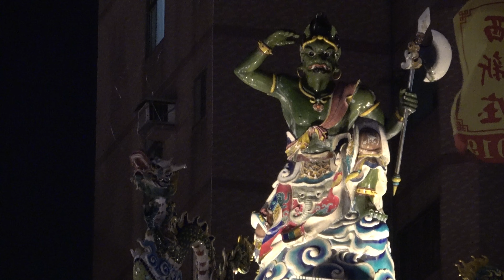(Travel Vlog) Songshan Ciyou Temple 慈祐宮 Taipei Taiwan Travel